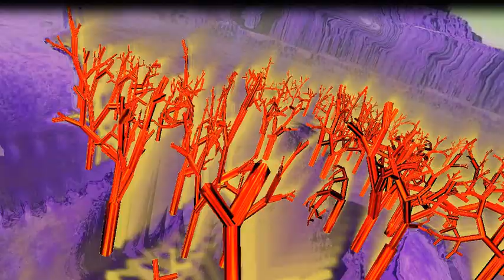your logo here - the bath of least resistance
fighting math with arithmetic. and still not winning